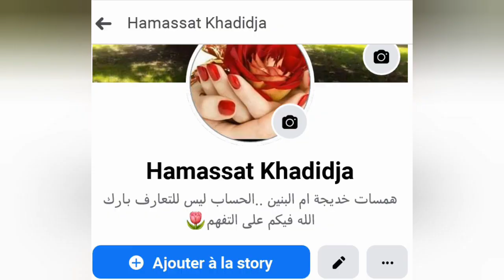لي عندها حاجة جديدة ولا مستعملة حابة تبيعها تدخل هنا 😊💰💵